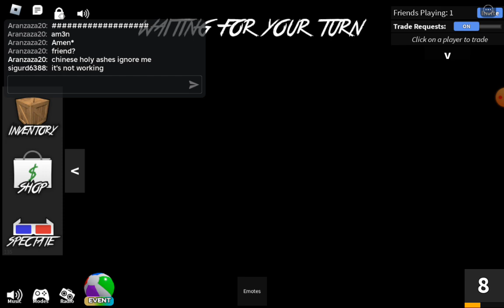summer upd mm2 playing (SUMMER UP DATE)(CHECK IT OUT!)